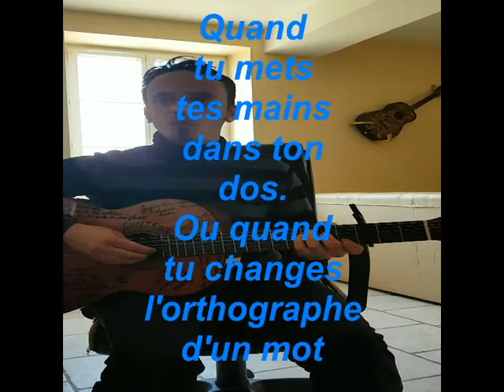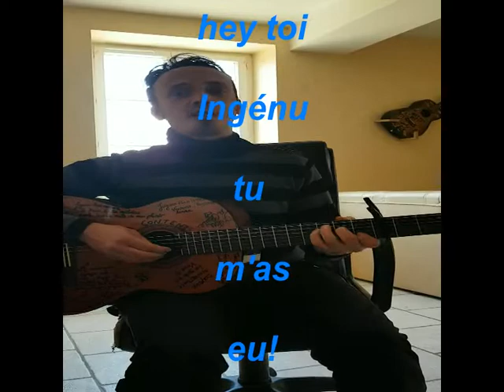hey toi l'ingénu! Auteur compositeur interprète Arnaud Silano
re upload avec un texte plus visible.